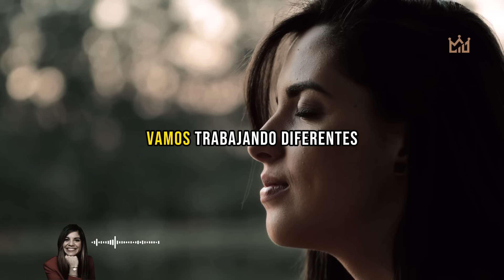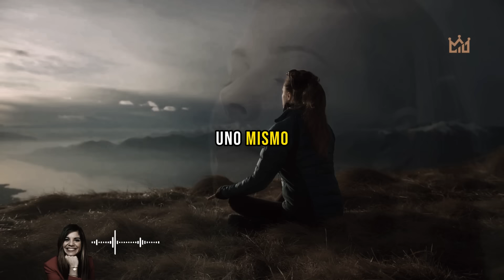Necesitas un Momento de Pausa. Dra Marian Rojas Estapé.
Cuando estas en modo alerta, estás en modo supervivencia, por esta razón necesitas un Momento de Pausa donde puedas conectar contigo mismo.